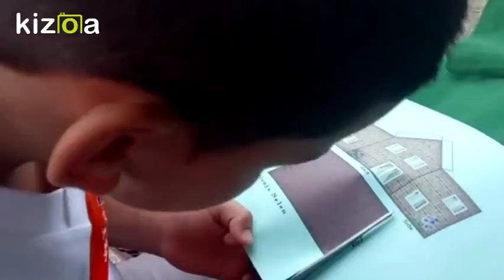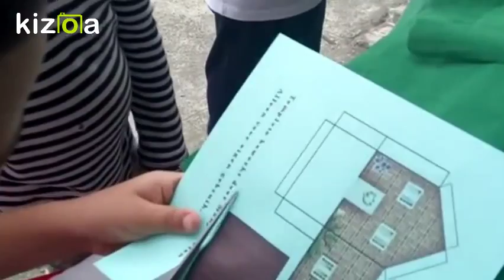Kizoa Editar Videos - Movie Maker: Escuela Fe y Alegria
NIños